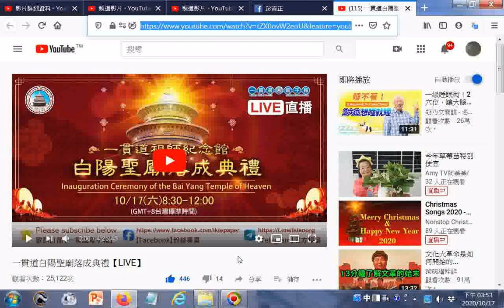一貫道白陽聖廟落成典禮【LIVE】20201017 (附加網址於說明區，手機使用者請點按影片畫面右下方的小三角形...)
一貫道白陽聖廟落成典禮【LIVE】
相關影片：20201017蔡英文總統與道親前賢們合照_#白陽聖廟(一貫道祖師紀念館)落成典禮及祭天大典，聖廟有供奉#白陽三聖--金公祖師、天然恩師、中華聖母金身及31位來臺開荒第一代前人輩聖像，網址